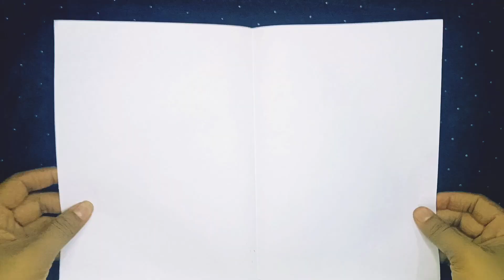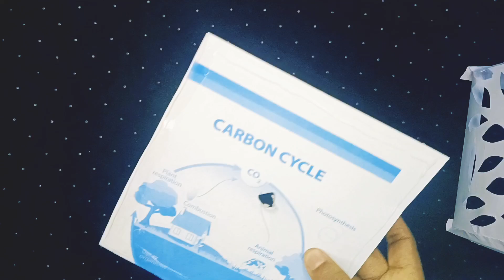DIY Paper Hanging Light|💡Paper Craft|Paper Lamp Wall hanging Craft Ideas|How To Make Paper Lamp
DIY Paper Hanging Light|💡Paper Craft|Paper Lamp Wall hanging Craft Ideas